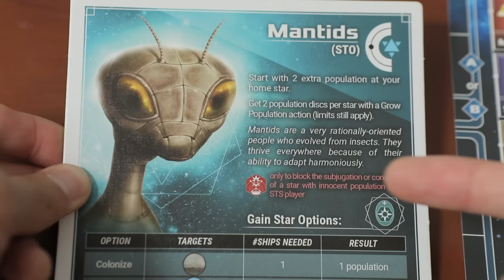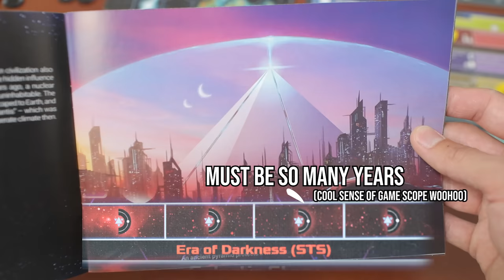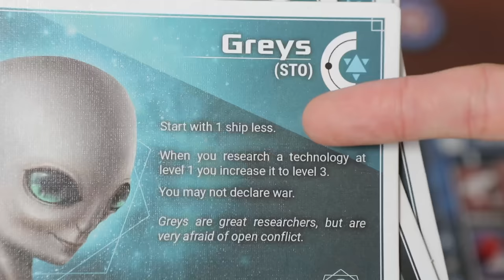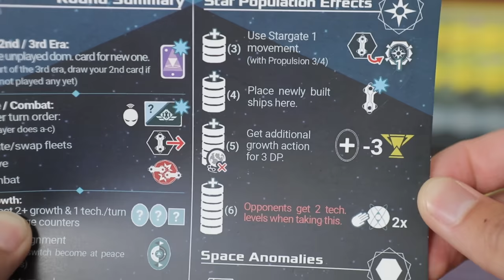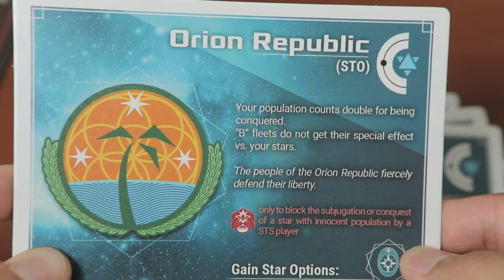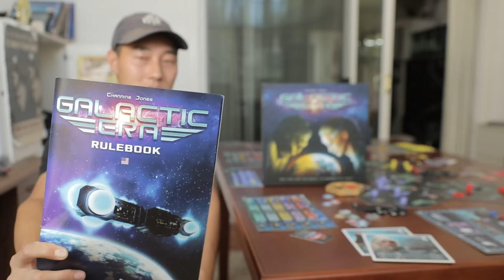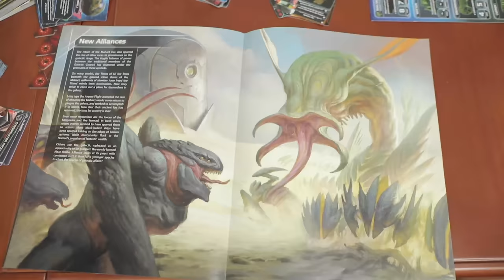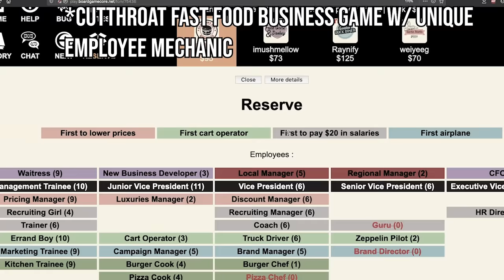Galactic Era | Shelfside Review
The next competitor for Twilight Imperium & Eclipse?! This epic space board game has crazy cool gameplay mechanics! Infinite ship movement can be achieved through tech upgrades, the combat has no dice rolling randomness, and there's clever strategies and diplomacy through hidden information! The resources you get on a turn-by-turn basis are pretty familiar: grow your population on planets to have bases where you can build your fleet, then use it to get victory points through hidden and public objective cards/tiles! Of course, a tabletop experience this crazy may come with some fiddliness, but it may be worth it to explore this excellent, thoughtful combat.

Table of Contents:
Intro & Overview - (0:00)
How to Play - (2:09)
Pros - (4:43)
Cons - (27:55)
Recommender Score - (36:39)
5 Key Comparisons with TI4 & Eclipse - (39:25)
Recommender Score Finale - (42:11)
Daniel's Personal Score - (43:42)
Ashton's Personal Score - (48:16)

Stuff Used:
Music from JohnnyDog
Star Fox Assault OST - Fortuna, Boss 2